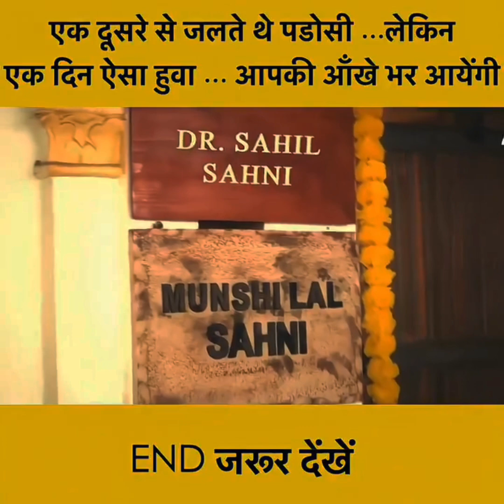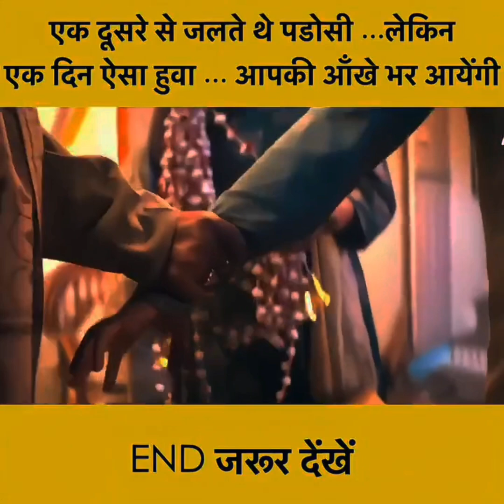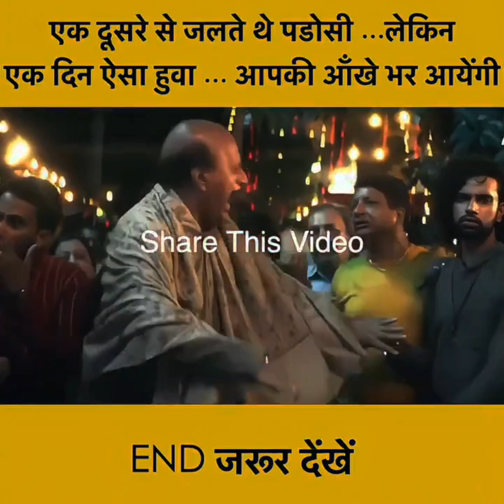दिवाली पर दिल छू लेना वाला वीडियो ❤️ Happy Diwali 🪔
दिवाली पर दिल छू लेना वाला वीडियो ❤️
Aap sabhi ko pasand jarur aayegi dekhiyega jarur